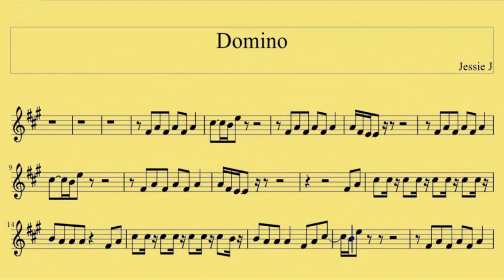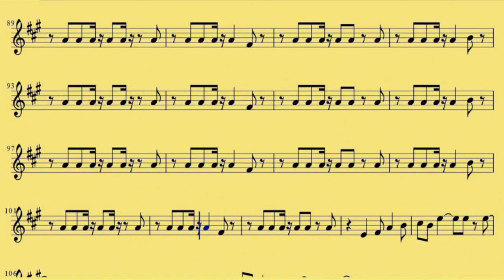Tenor Sax Domino Jessie J www downloadsheetmusic com br